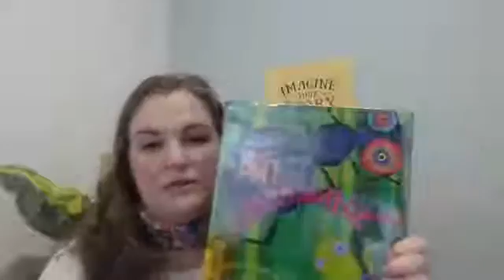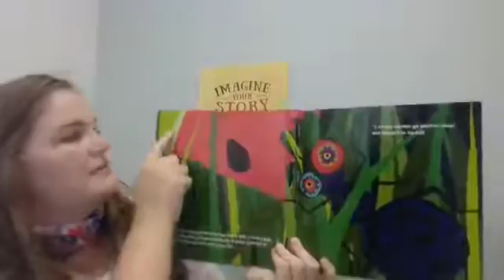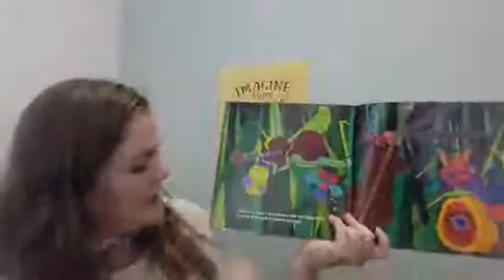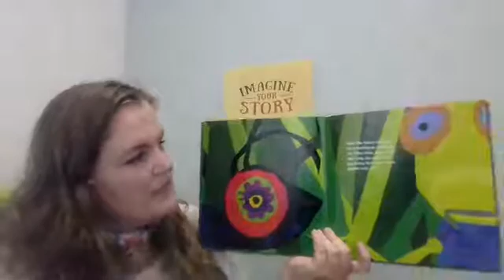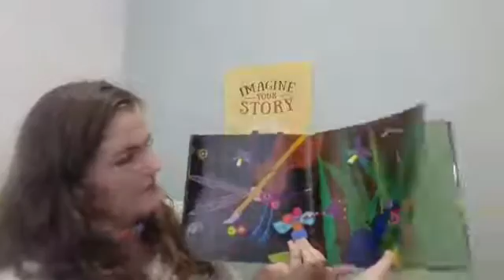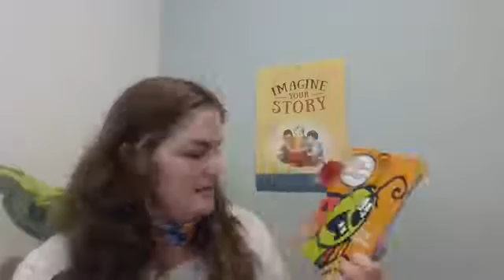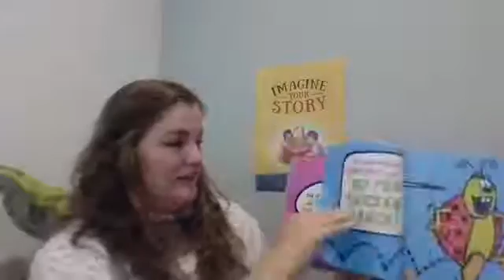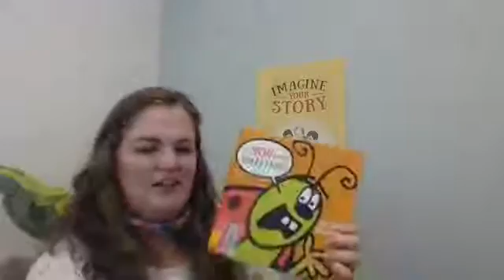Stay-In Storytime July 7, 2020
Stories, songs, rhymes, and games designed to teach toddlers and preschoolers early reading skills. Posted Tuesday and Thursday mornings.